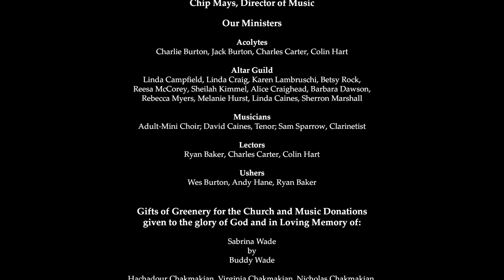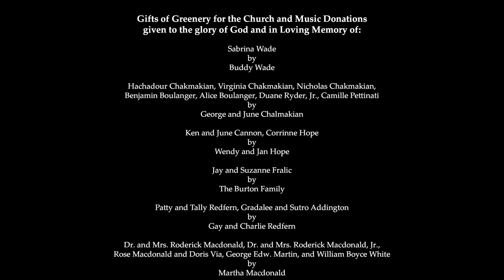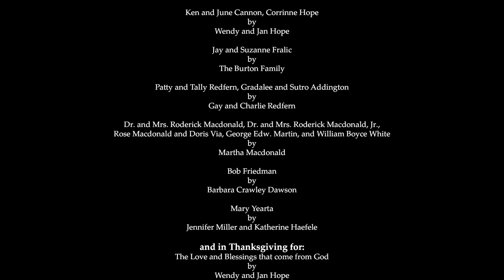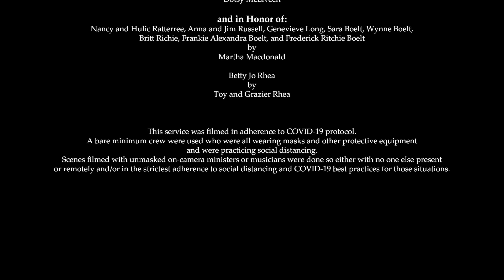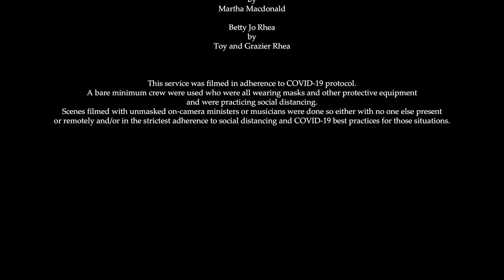ECOOS Christmas Service 2020